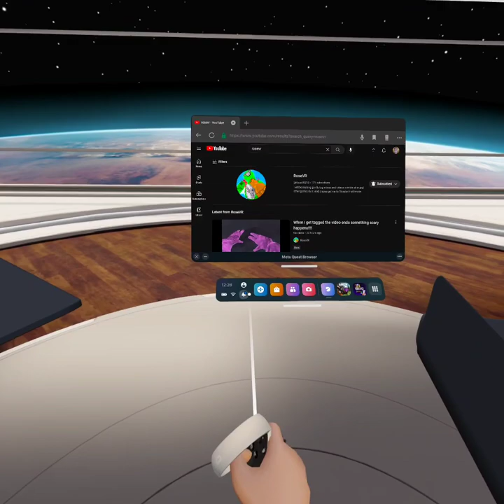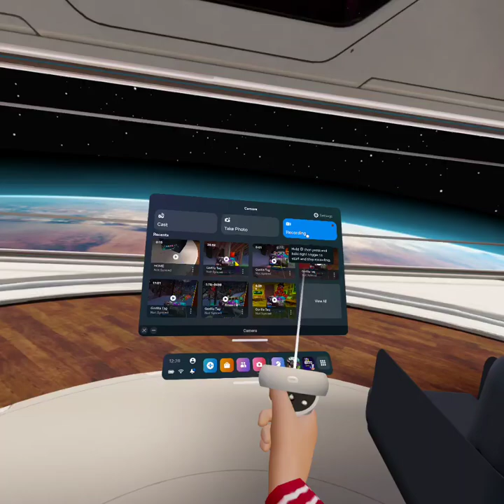com AnotherAxiom GorillaTag 20230103 122432